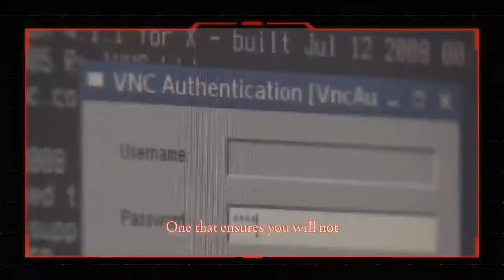In Remembrance (A short tribute to Miura Haruma)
We remember Miura Haruma as one of the best actors of his time. At a time when he was full of energy and life. He will be missed.